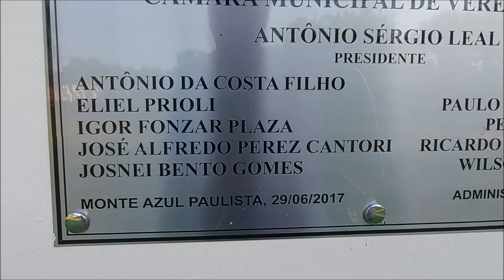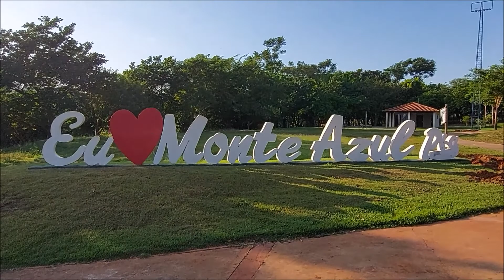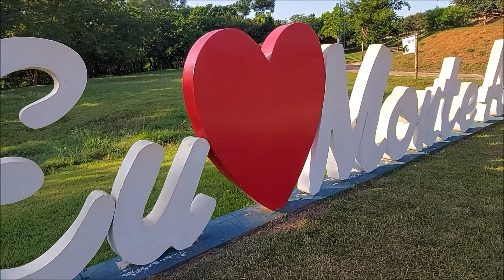PARQUE ECOLÓGICO - MONTE AZUL PAULISTA-SP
Parque Ecológico
Parque Ecológico – Dr. Claudio Gilberto Patricio Arroyo

Apelido(s) "A Princesinha da Colina"
Gentílico monteazulense
Fundação 29 de junho de 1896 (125 anos)
1903 o Distrito de Paz, subordinado a Bebedouro, já com nome de Monte Azul.
Em 1914, Monte Azul, teve o nome alterado para Monte Azul do Turvo, por ser banhado pelo rio do mesmo nome.
No entanto em 1948, o topônimo é novamente alterado, agora para Monte Azul Paulista, até os dias atuais
DISTRITO Marcondésia.